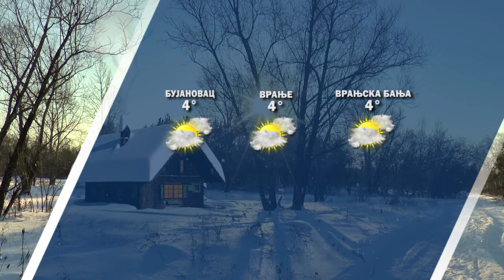Vremenska prognoza 03 02 2022